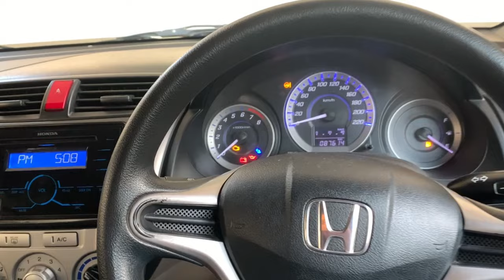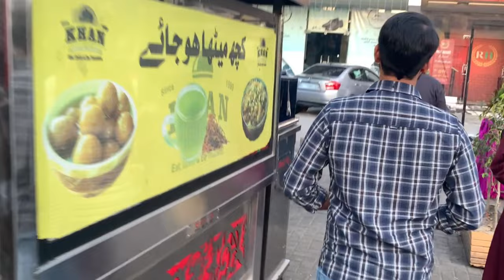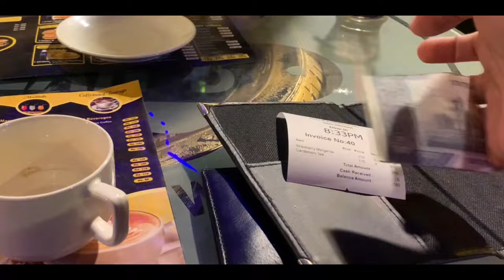Iftaar party with friends | Me Faizi | Travel 🥂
"Join me on a mouthwatering journey as I explore delectable cuisines and captivating destinations around the globe. From savoring street eats to indulging in fine dining, my vlogs promise to tantalize your taste buds and ignite your wanderlust. Embark on a flavorful adventure with me, where every bite tells a story and every destination holds a new discovery."